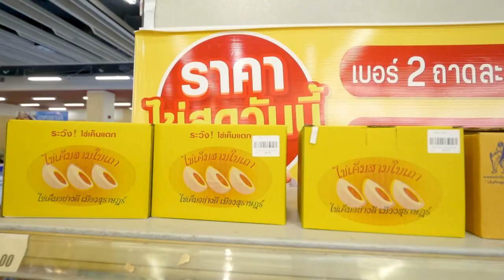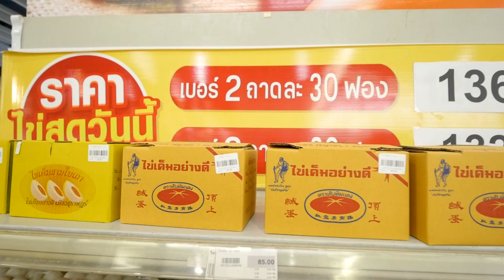อัมพวา จุดประกายเมนูสร้างสรรค์ เมนู "เต้าส้อไข่เค็ม สูตรกะทิ"